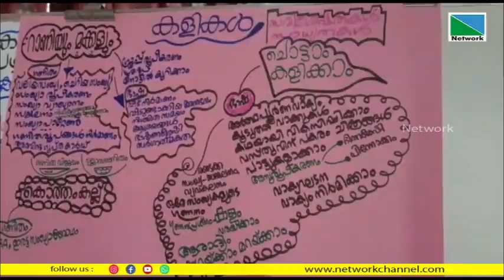01 February 2023